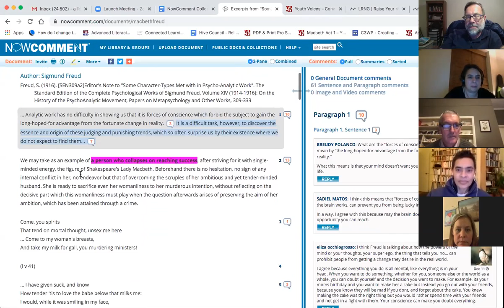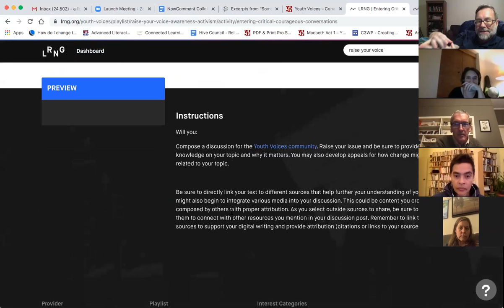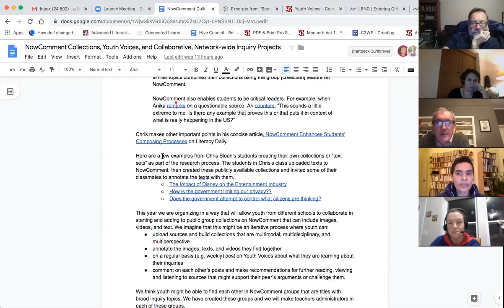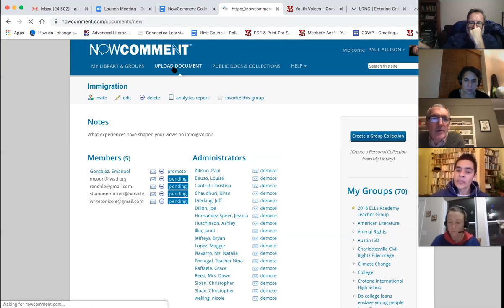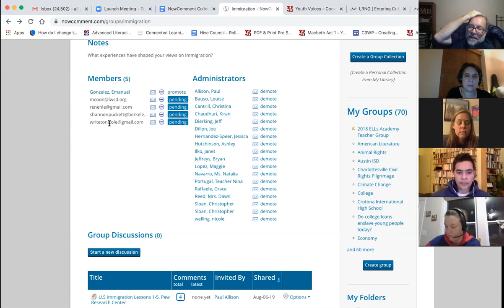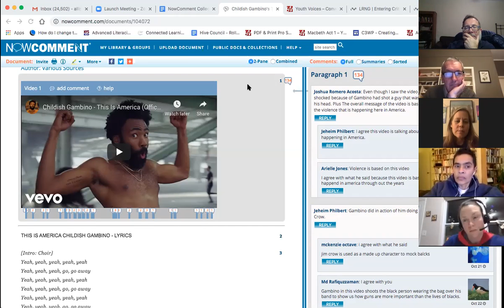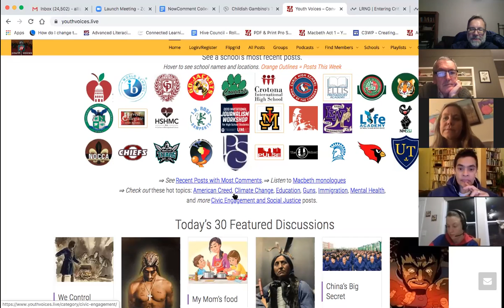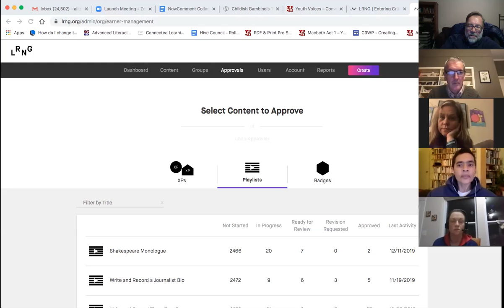TTT 12.11.19 Blogging the Language AP Exam w/ NowComment Collections & Conversations on Youth Voices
Chris Sloan and I would like to invite others into a project that involves students in making collections or “text sets” of multimedia sources that they are using in research projects. Last year Chris summarized his students’ use of collections on NowComment:

Another affordance of NowComment is that annotations are searchable and all in one place (using the [collections] feature in NowComment), which made it more manageable for students to reference as they composed their essays. Collaboration became a lot easier too; some students who were researching similar topics combined their collections using the group [collection] feature on NowComment.

NowComment also enables students to be critical readers. For example, when Anika remarks on a questionable source, Ari counters, “This sounds a little extreme to me. Is there any example that proves this or that puts it in context of what is really happening in the US?”

Chris makes other important points in his concise article, NowComment Enhances Students’ Composing Processes on Literacy Daily.

Here are a few examples from Chris Sloan’s students creating their own collections or “text sets” as part of the research process. The students in Chris’s class uploaded texts to NowComment, then created these publicly available collections and invited some of their classmates to annotate the texts with them.
How is the government limiting our privacy??
Does the government attempt to control what citizens are thinking?

This year we are organizing in a way that will allow youth from different schools to collaborate in starting and adding to public group collections on NowComment that can include images, videos, and text. We imagine that this might be an iterative process where youth can:
upload sources and build collections that are multimodal, multidisciplinary, and multiperspective
annotate the images, texts, and videos they find together
on a regular basis (e.g. weekly) post on Youth Voices about what they are learning about their inquiries
comment on each other’s posts and make recommendations for further reading, viewing and listening to sources that might support their peer’s arguments or challenge them.

We think youth might be able to find each other in NowComment groups that are titled with broad inquiry topics. We have created these groups and we will make teachers administrators in each of these groups.

What teachers who want their students involved in these collaborations have to do is to invite specific students (using their email addresses) into the specific groups that the youth are interested in, that generally match their inquiry questions. (Note: You or your students could make other groups.

Once in a group, students can either create a new group collection or open an existing group collection. A student can add documents to either a new collection or an existing one if the document they want to add is in their libraries. Documents get into a student’s library either by that youth uploading it or by the youth commenting on a public document. Documents added to a collection need to be public.

Here is a list that Chris started and I added to. We want to invite you to become an administrator in each of these groups. This will allow you to invite your students into the ones where there is a good fit, then they can start new collections or add to the ones that are in a group already.

Here’s the list we’ve come up with so far. We are happy to add to this list or to edit the titles:

immigration
education
health
college
health care
environment
justice
economy
guns
animal rights
race relations
mental health
gaming
women
police
LGBTQ+ Rights

We imagine there will be questions about how all of this works and suggestions for what else we might consider.

Joining this conversation on Wednesday, December 11th was Paul Allison, Christina Cantrill, Kiran Chaudhuri, Jessica Hernandez-Speer, Ashley Hutchison, Dawn Read, and Chris Sloan.